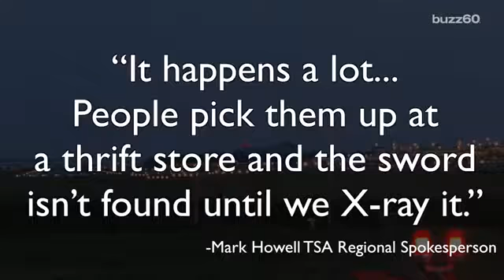Unit 105 The Odd Reason An Old Woman Couldn't Bring Her Cane on a Plane